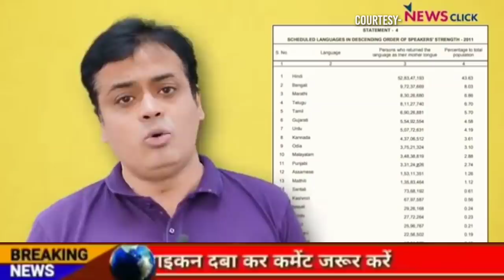ब्रेकिंग | अपने ही कानून में फंसे अमित शाह | पूरे देश में मचा हाहाकार | बीजेपी में सन्नाटा